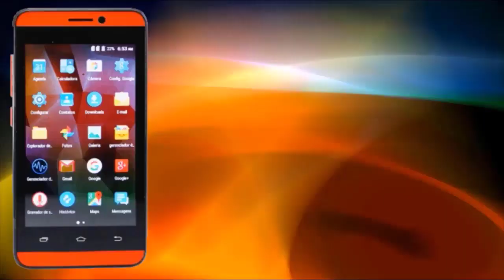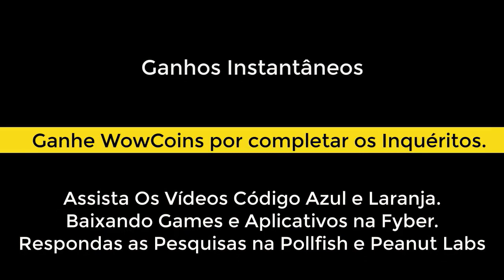App Grátis Que Paga Até 8° Nível Sem Armação!!!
Todas Essas Funções Gera Renda se Você Usar Corretamente!
Primeiro Faça seu Cadastro no meu Link Vou Ensinar como Funciona.
Chat & News,Conversa no Chat,áudio,ligações,chamadas de vídeos e Noticias.
Computer & Web, Conversa no pc e notebook,
Smart Slide,Desbloqueia no smartphone e android.
Falar. Ligaçãos pagas Retorno de 10%
Crédito de Loja, compre e ganhe porcentagem de volta
Loja, compre online e ganhe Bonus
Ganhos Instantâneos, responda pesquisas e Quiz
Smart Web, Nevegue usando pc e notebook.
Jogos, jogando online.
Praticando essas funções corretamente você Ganha Moedas e Troca por dinheiro Real!